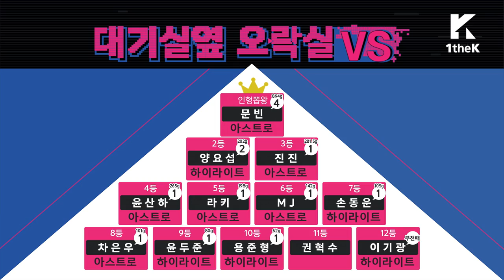대기실옆오락실VS: ASTRO(아스트로) VS Kwon Hyuksoo(권혁수)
Oksu-dong’s best claw crane player, Hyuksoo Kwon VS Yeoksam-dong’s face genius ASTRO

ASTRO challenged Oksu-dong’s best claw crane player, Hyuksoo Kwon!
But the challenge is put aside, and they’ve fallen into the special lesson on improving their talents
Hyuksoo Kwon’s spontaneous talent school has opened!!
From impersonating Kyungho Kim, and having the hobakgoguma (sweet potato) lesson to playing the claw crane machine!!!
It’s just fun, fun, fun, fun~